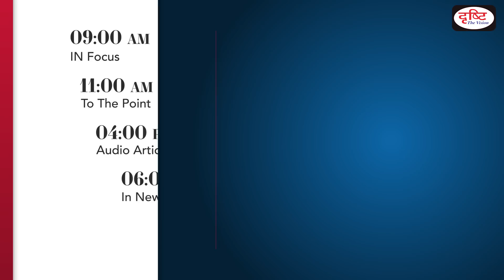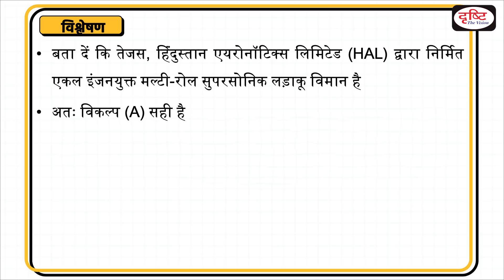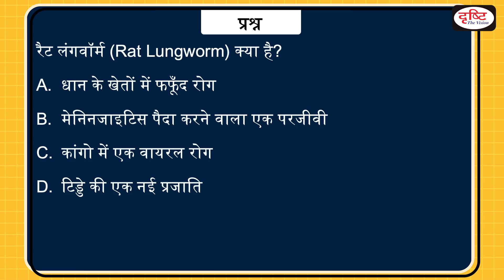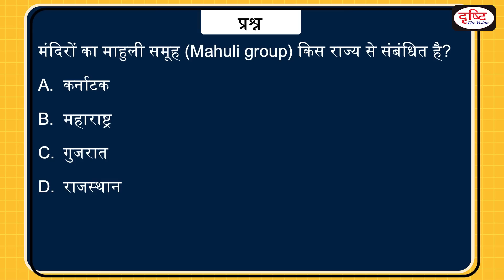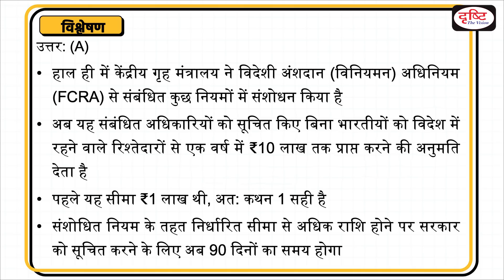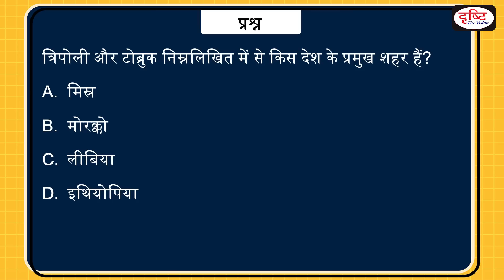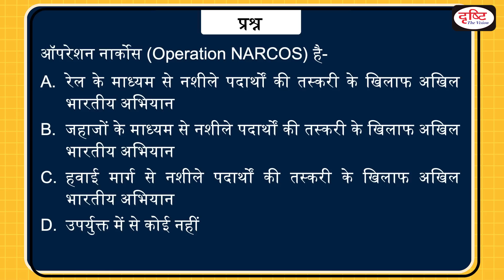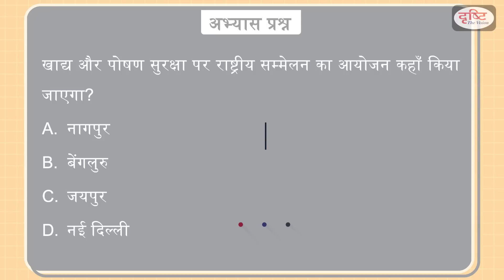Today’s GK – 04July2022 | Drishti IAS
1. Tejas aircraft
2. Rat Lungworm
3. Typhoon Chaba
4. Varroa Mite
5. Mahuli group of Temples
6. Foreign Contribution Regulation Act (FCRA)
7. World UFO (Unidentified Flying Object) Day
8. Protest in Libya
9. Operation NARCOS
10. Nitrogen
11. National Conference on Food and Nutrition Security
To watch this video in English, Visit our Drishti IAS English YouTube channel
प्रिय पाठकों,
इसे आप अपने नजदीकी बुक शॉप से खरीद सकते हैं या फिर ऑनलाइन भी सकते हैं। आप निम्नलिखित लिंक्स पर क्लिक इस पुस्तक को मंगा सकते हैं :
1. दृष्टि आईएएस वेबसाइट :
2. अमेजॉन :
3. फ्लिपकार्ट:

1. Videos by Dr. Vikas Divyakriti

2. Concept Talk- By Dr. Vikas Divyakirti